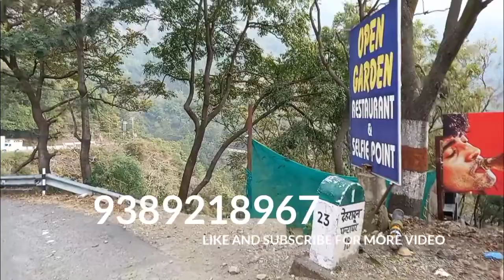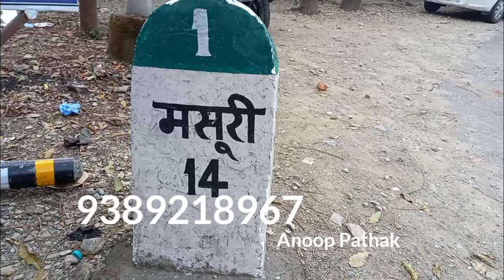commercial land for sale on main Mussorie dehradun, total 3 bigha price 1cr/bigha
location . main mussorei road dehradun near kolukhet toll tex
land use commercial . curuntly rental income 40000 per month
total land 3 bigha with 90 ft front
price 1cr per bigha